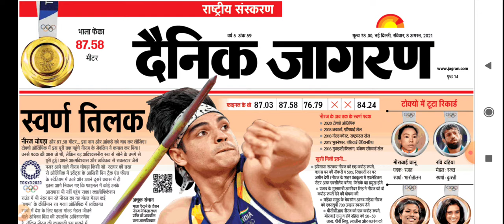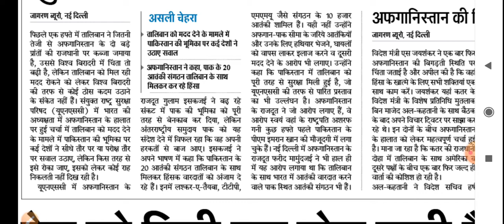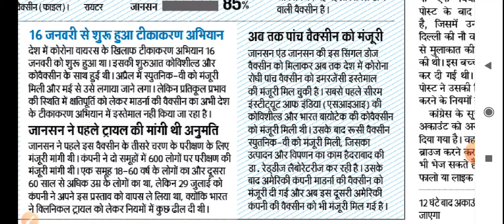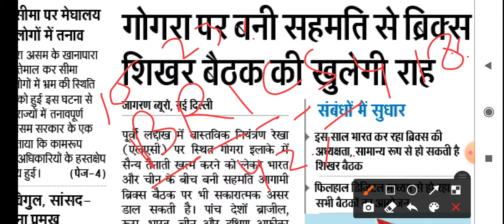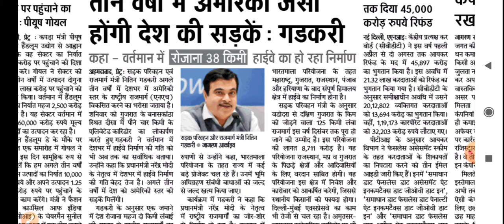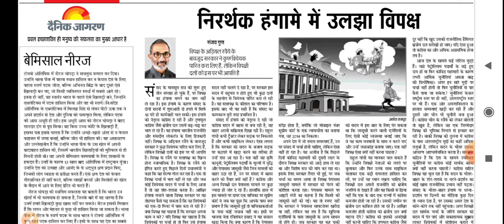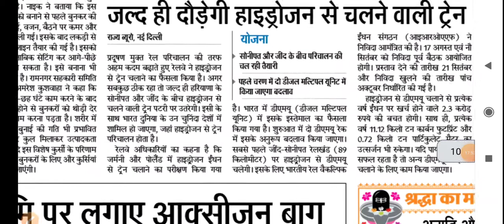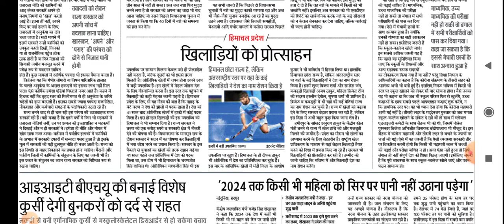8 August 2021 // Dainik Jagran News Analysis in Hindi